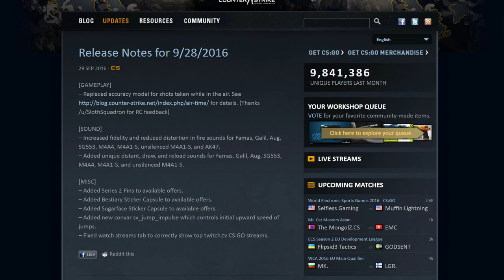MaJ : Nouveaux sons rifles et précision en saut